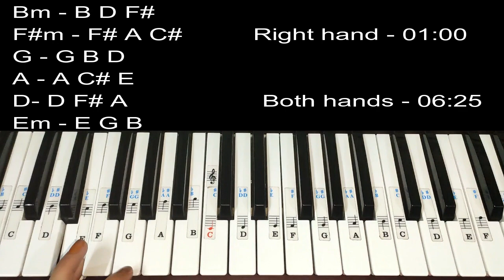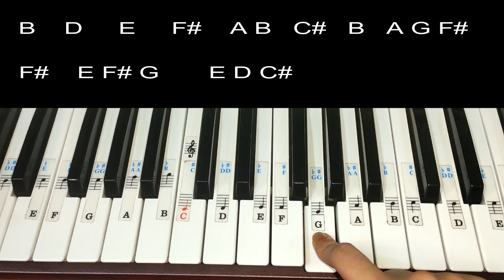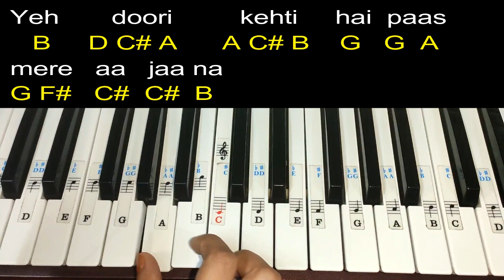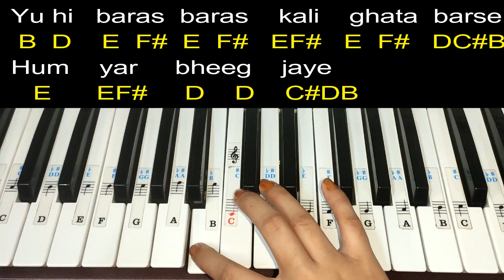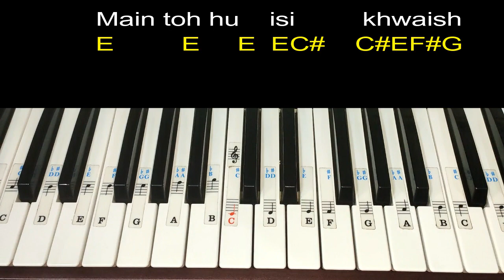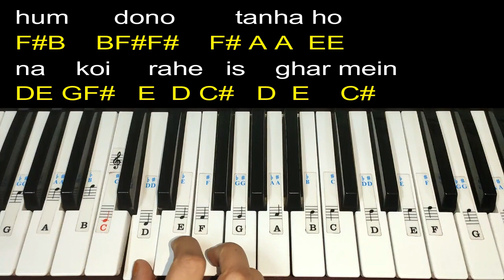Zara Zara Behekta Hai | Easy Piano Tutorial with Notations and Chords | Step by step | RHTDM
Ab toh Maine Notations Dena Bhi Shuru Kar dia hai 💜😘 So here's my easy piano lesson step by step with leads and chords of रहना है तेरे दिल में from the movie Rehna Hai Tere Dil Mein,if you liked then please Subscribe to my channel 😘  and don't forget to follow me on my Instagram 🤗

Bombay" Jayashri Ramnath is an Academy Award nominated, Indian Carnatic music vocalist and music composer. She is a disciple of violin maestro Lalgudi Jayaraman. She has performed at various festivals and venues all across India and in over twenty different countries more »